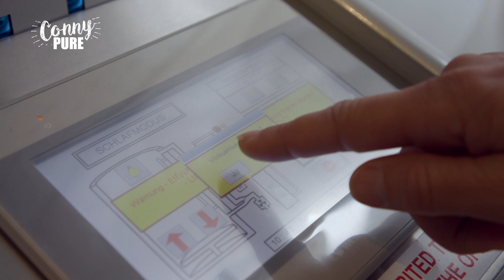Kryosauna gut für die Gesundheit? ❄️ | ConnyPure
Ist die Kryosauna gut für die Gesundheit?

Für mich ist die Kältesauna wirklich ein Geheimtipp und gehört schon fix zu meinem Alltag dazu! Die positive Wirkung von gezielter Kälte ist ja schon sehr lange bekannt. Es ist quasi ein modernes Kneippen.
Durch die Ganzkörperkälteanwendungen fährt der Körper zum Ausgleich seinen Stoffwechsel hoch, auch Stunden danach (Nachbrenneffekt wie nach intensivem Training). Dabei werden bis zu 700 kcal zusätzlich verbrannt. Als „Nebenwirkungen“ werden Toxine ausgespült, die Durchblutung wird erhöht, die Kollagenproduktion steigt und Endorphine (Glückshormone) werden ausgeschüttet. Das sind Nebenwirkungen, die man sich wünscht.

Bei dieser Kältetherapie bleibt man für 3 Minuten in der Kältekammer mit  - 140° Celsius.❄️
Das ist zwar echt kalt, aber für die kurze Zeit super aushaltbar.